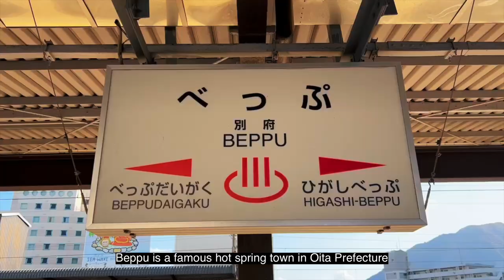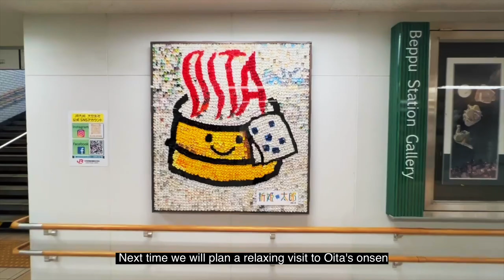One Day in Beppu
Part four of our whirlwind Kyushu Tour.  Join us as we explore Beppu's seven "hells" and take a ropeway up the active volcano that powers Beppu's hot springs.